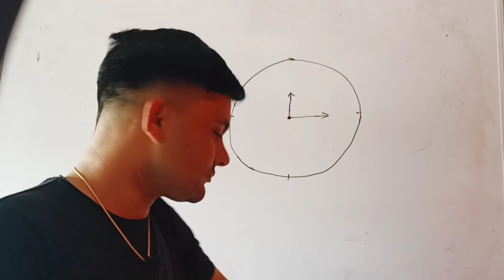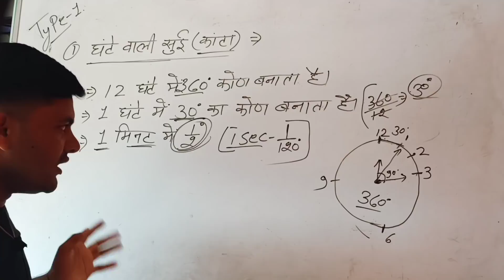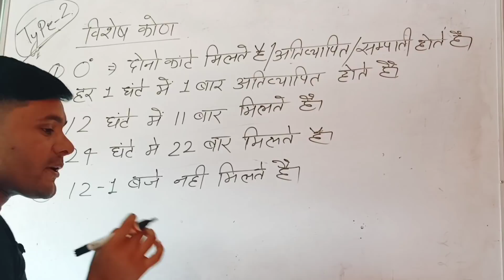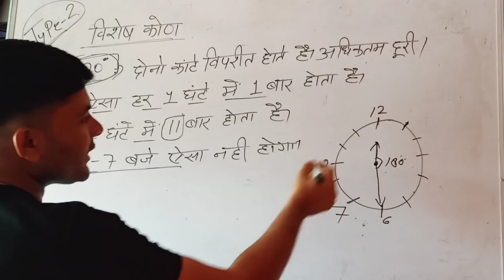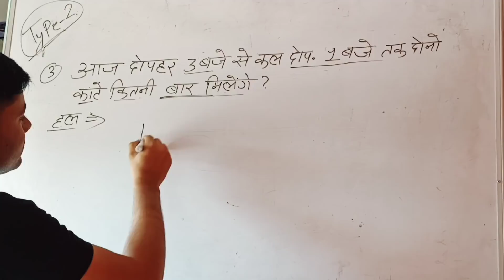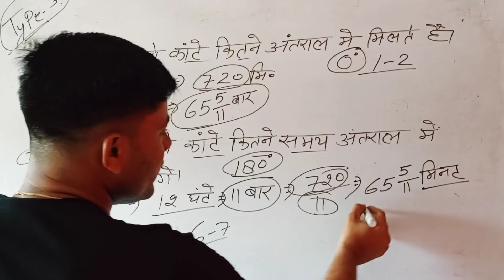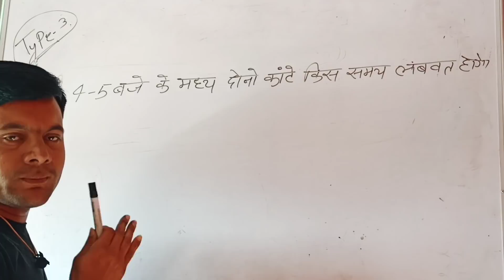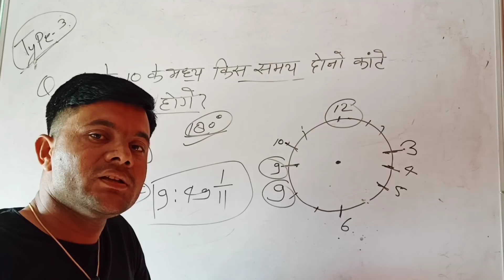रीजनिंग क्लास लाइव (घड़ी) Clock ⏰ ||Reasoning Trick- राजस्थान पुलिस कांस्टेबल